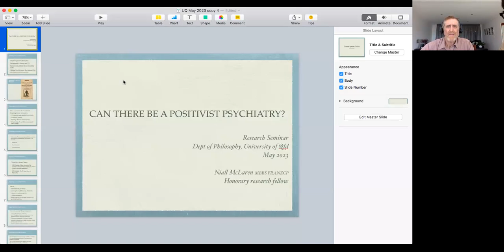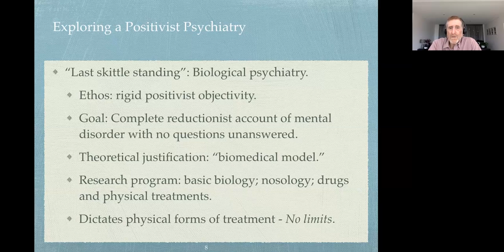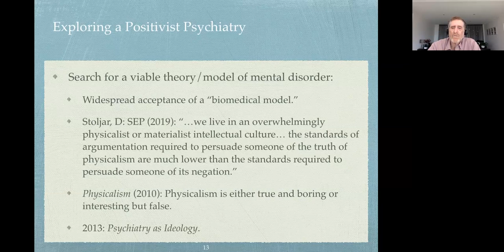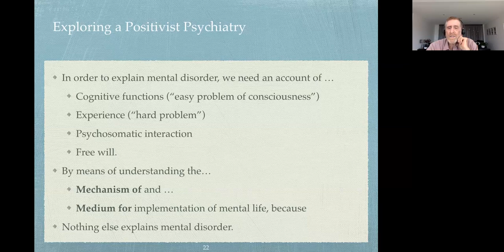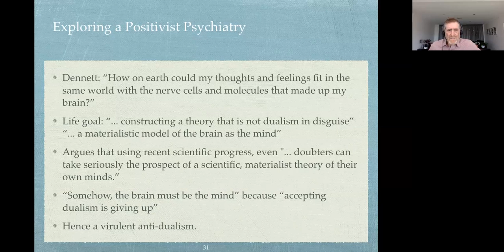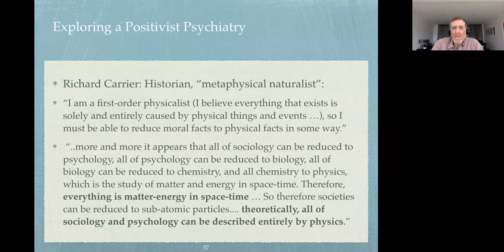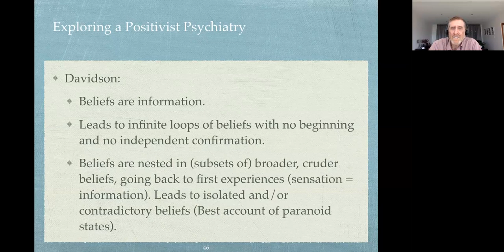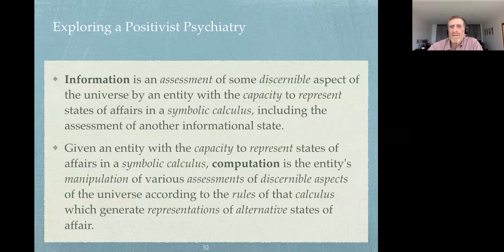Can there be a Positivist Psychiatry? - Jock McClaren